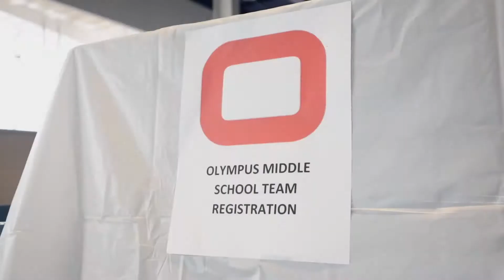Middle School Training Session with Coach Nigel Burch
Development and skills training